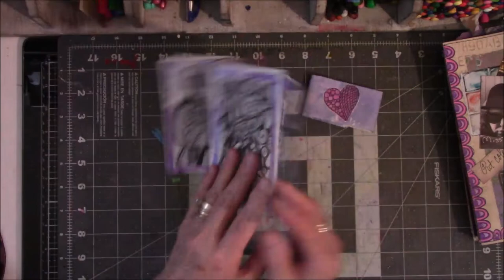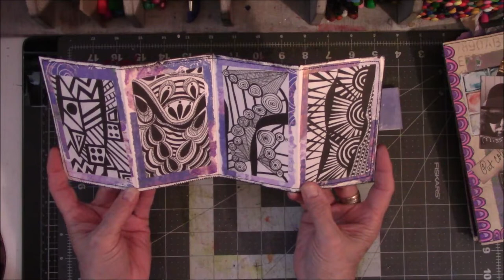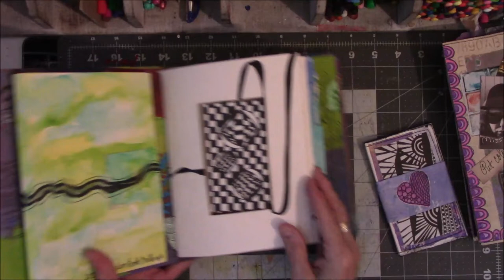Accordion Book Doodles